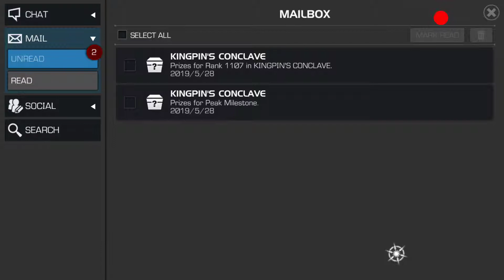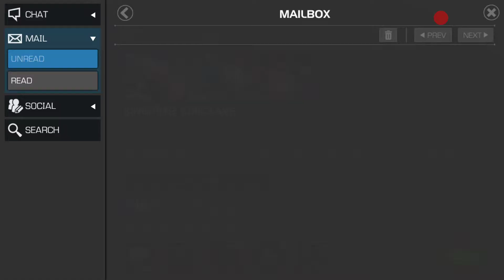May 28, 2019 - Alliance Quest Rank Rewards